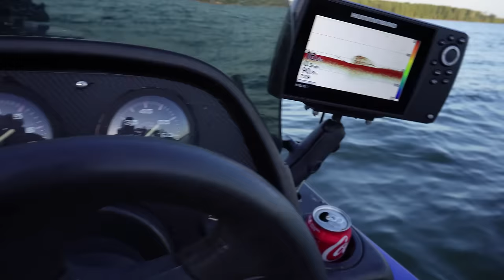A CRAPPIE Fishing SECRET The "Pro's" WON’T TELL YOU | Crappie Fishing 2023‼️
In this video, I give you a crappie fishing tip the "pro's" won't even tell you! This crappie fishing tip will indeed help you catch more summer crappie. Everyone wants to know how to catch crappie in hot weather, the biggest tip for summer crappie fishing is actually quite simple! Crappie DO NOT go into as deep of water as most people think. The surface temperature is in the low 90's right now, most people would assume crappie go 25+ feet deep! That is simply NOT TRUE. I stay in the 15'-18' of water in this video, and almost pulled a limit of crappie out of the water. I hope you enjoyed this video. God Bless!

Like On Facebook: 903 Fishing
Follow On TikTok: 903 Fishing